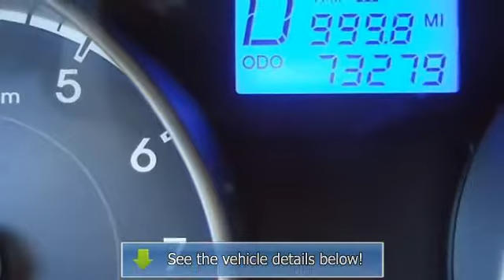2010 Hyundai Accent - Blake Utter Ford - Denison, TX 75020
215 N. Hwy 75

For Sale: 2010 Hyundai Accent
VIN: KMHCN4AC6AU409740
Engine: 1.6L DOHC MPI CVVT 16-valve I4 engine
Drivetrain:
Transmission: Automatic
Mileage: 70,828
Color: Platinum Silver (exterior) Gray (interior)

Features:
2010 Hyundia Accent from Blake Utter Ford will keep you away from the gas pump!  Nice options!  Power windows, power locks, power mirrors, cd, cruise.  This vehicle has brand new tires. Mainly highway mileage. 100% AutoCheck guaranteed! Very clean interior! An after-market warranty is available for purchase on this vehicle. All electronic components in working condition. All interior components are in good working order. This vehicle is priced to sell. The 2010 Hyundai Accent: great for all your commuting need!.  . Call or email Terri Irby Internet Relations Manager.